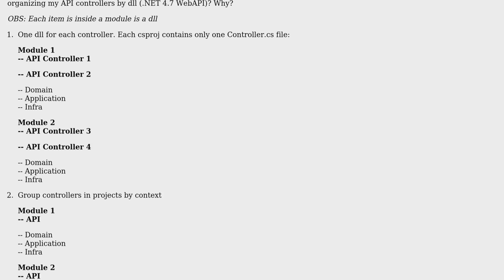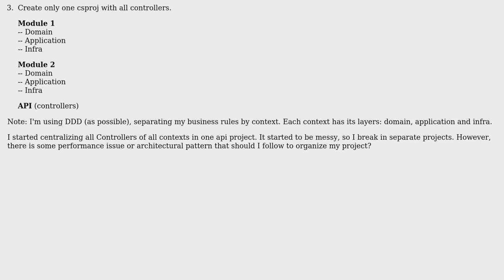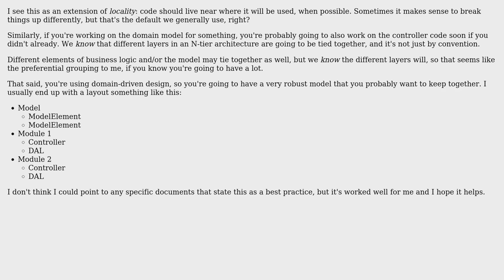Software Engineering: How to organize my controllers in projects in .Net API?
With thanks & praise to God, and with thanks to the many people who have made this project possible! You are responsible for your own actions.